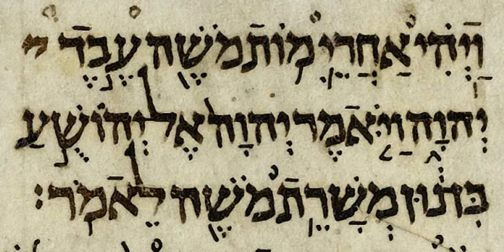Book of Isaiah | Wikipedia audio article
This is an audio version of the Wikipedia Article:
Book of Isaiah

SUMMARY
The Book of Isaiah (Hebrew: ספר ישעיהו‬, IPA: [sɛ.fɛr jə.ʃaʕ.ˈjɑː.hu]) is the first of the Latter Prophets in the Hebrew Bible and the first of the Major Prophets in the Christian Old Testament. It is identified by a superscription as the words of the 8th-century BCE prophet Isaiah ben Amoz, but there is extensive evidence that much of it was composed during the Babylonian captivity and later. Bernhard Duhm originated the view, held as a consensus through most of the 20th century, that the book comprises three separate collections of oracles: Proto-Isaiah (chapters 1–39), containing the words of Isaiah; Deutero-Isaiah (chapters 40–55), the work of an anonymous 6th-century BCE author writing during the Exile; and Trito-Isaiah (chapters 56–66), composed after the return from Exile. While virtually no scholars today attribute the entire book, or even most of it, to one person, the book's essential unity has become a focus in more recent research. Isaiah 1–33 promises judgment and restoration for Judah, Jerusalem and the nations, and chapters 34–66 presume that judgment has been pronounced and restoration follows soon. It can thus be read as an extended meditation on the destiny of Jerusalem into and after the Exile.The Deutero-Isaian part of the book describes how God will make Jerusalem the centre of his worldwide rule through a royal saviour (a messiah) who will destroy her oppressor (Babylon); this messiah is the Persian king Cyrus the Great, who is merely the agent who brings about Yahweh's kingship. Isaiah speaks out against corrupt leaders and for the disadvantaged, and roots righteousness in God's holiness rather than in Israel's covenant. Isaiah 44:6 contains the first clear statement of monotheism: "I am the first and I am the last; besides me there is no God". This model of monotheism became the defining characteristic of post-Exilic Judaism, and the basis for Christianity and Islam.Isaiah was one of the most popular works among Jews in the Second Temple period (c. 515 BCE – 70 CE). In Christian circles, it was held in such high regard as to be called "the Fifth Gospel", and its influence extends beyond Christianity to English literature and to Western culture in general, from the libretto of Handel's Messiah to a host of such everyday phrases as "swords into ploughshares" and "voice in the wilderness".